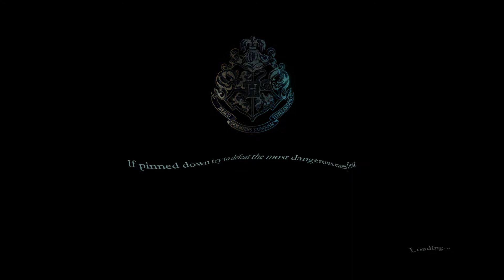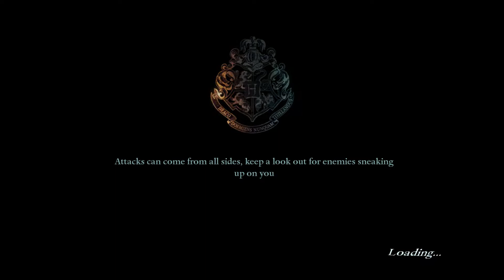Harry Potter and the Deathly Hallows Part 2 | Campaign Walk-through HD No Commentary Gameplay EP : 4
Harry, Ron and Hermione race against time to destroy the remaining Horcruxes. Meanwhile, the students and teachers unite to defend Hogwarts against Lord Voldemort and the Death Eaters.